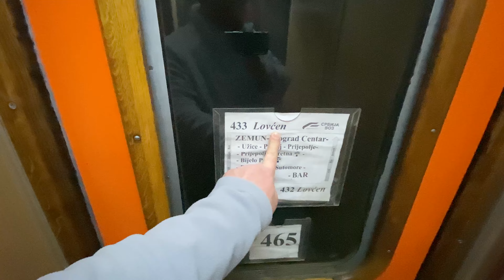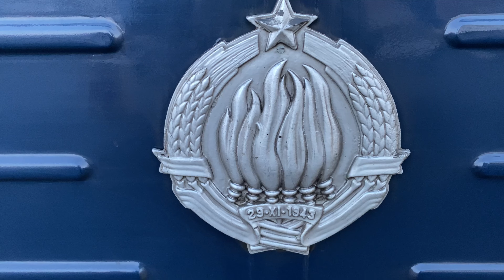Самая Красивая Железная Дорога Европы! Где она спрятана? Вы обязаны это видеть!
Сәлеметсіз бе! Я Странный Дядька.
В этом видео я отправляюсь в увлекательное путешествие по одной из самых живописных железных дорог Европы — маршруту Белград–Бар! Этот легендарный железнодорожный путь соединяет столицу Сербии с портовым городом Бар на побережье Адриатического моря в Черногории. Вас ждёт уникальная комбинация захватывающих видов, инженерных чудес и незабываемых эмоций.
Что делает этот маршрут особенным?
Эта железная дорога — настоящее инженерное достижение, построенное в 1970-х годах. Протяжённость маршрута составляет 476 километров, и на этом пути расположено более 200 мостов и 250 туннелей! Один из самых впечатляющих мостов — виадук Мала Риека, который до сих пор остаётся самым высоким железнодорожным мостом в Европе. А как насчёт туннеля, длиной 6 километров? Этот маршрут — праздник для любителей железных дорог и природы.
Чем уникальна природа вдоль дороги?
Вы увидите всё: горные вершины, глубокие ущелья, быстрые реки и зелёные равнины. Железная дорога проходит через заповедные зоны, исторические поселения и вдоль живописных озёр. Особое внимание стоит уделить Скадарскому озеру, которое просто захватывает дух своими масштабами и красотой.
Путешествие во времени
Эта дорога не просто красива, но и является частью истории. Её строительство длилось более двух десятилетий и символизировало объединение Югославии. Каждый километр наполнен историей и культурным наследием. В этом видео я поделюсь интересными фактами и редкими кадрами из кабины поезда.
Почему это путешествие стоит увидеть?
Маршрут Белград–Бар — это не только поездка из точки А в точку Б. Это возможность прикоснуться к красоте Балкан, ощутить дух железнодорожной романтики и почувствовать себя частью великой истории. Вы узнаете, как выглядят самые сложные участки дороги, какие остановки обязательно нужно посетить, и почему этот маршрут так популярен среди путешественников со всего мира.

Искренне ваш
Странный дядька
В детстве я очень любил  ночевать в машине, а не в доме. Теперь оказывается, это был каркемпинг! Такой себе вэнлайф! Я довольно профессионально живу в машине. В странах запада под ночь в машине и вэнлайф придуман специальный термин - бундокинг (boondocking). Он означает вэнлайф ночь в машине в случайном, не предназначенном для ночлега в машине месте при полностью отсутствующей вэнлайф инфраструктуре в этом месте. У нас же почему-то более распространено другое определение вэнлайф - каркемпинг (carcamping) то есть более узкое явление. Люди по пути куда то ночуют в машине где нибудь посреди леса.